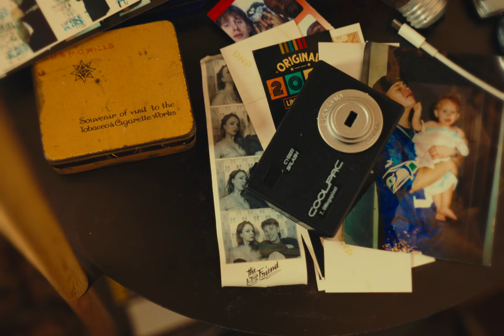The Day After (short film) | Sony FX3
this is a short film about a break-up.

Directed, Shot. Edited and Colored by me
Starring me

Music | Early Jimmie Davis - A Woman's Blues (1930).